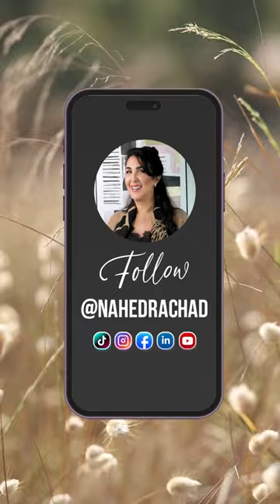Comment trouver le partenaire idéal ?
Dans ce voyage qu'est la vie, prends le temps de découvrir les trésors cachés chez ton partenaire. Échangez vos valeurs, partagez vos histoires et tissez des liens plus forts que jamais. Chaque moment partagé enrichit le récit de votre amour. 💖✨

Commente ci-dessous pour partager un beau souvenir ou une leçon apprise ensemble! 👇💑

1.) 3 Minutes Pour Changer De Vie
2.) Motivation, Confiance En Soi & Leadership